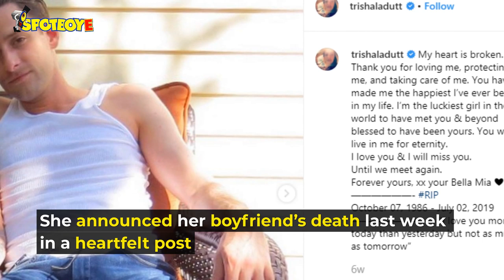Sanjay Dutt’s Daughter Trishala Dutt Shares A Photo Of Her Late Boyfriend | SpotboyE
Trishala Dutt recently shared a photo of her late boyfriend on her instagram account. She announced her boyfriend’s death last week in a heartfelt post and has been sharing his pics in his remembrance.